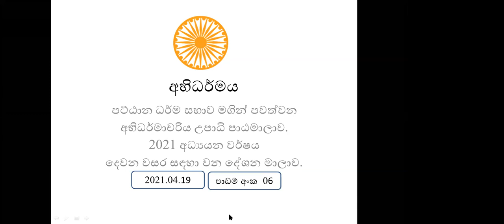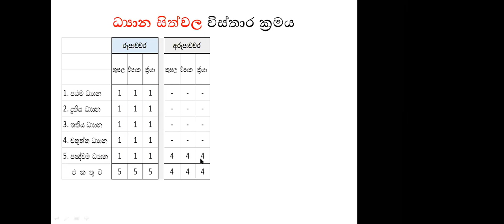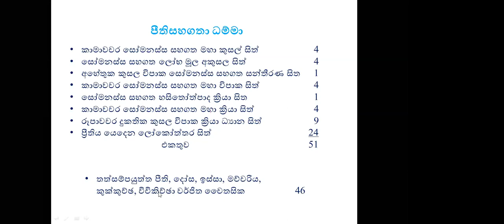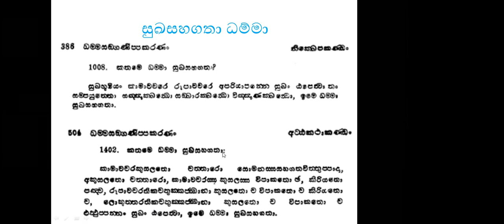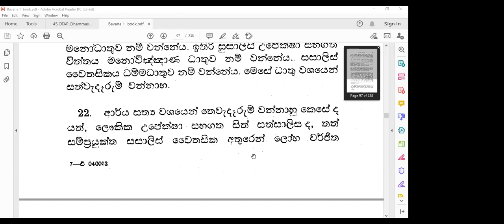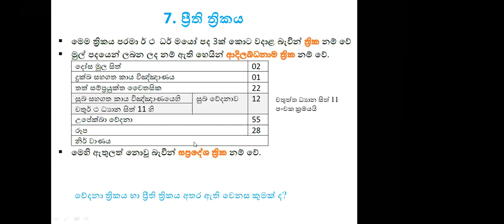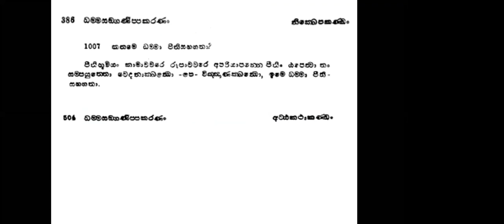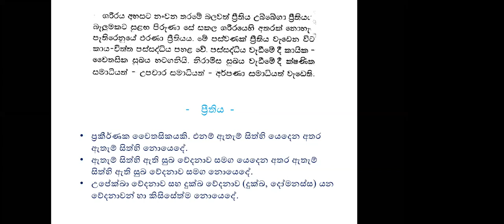08) 2021 04 19 - Abhidhamma Mathika - Preethi Thrikaya - ප්‍රීති ත්‍රිකය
ධම්මසංගණී මාතිකා හි සත් වන මාතිකාව වන "ප්‍රීති ත්‍රිකය" විස්තර කරන දේශනයකි.  පට්ඨාන ධර්ම සභාව මෙහෙයවන අභිධර්ම පාඨමාලාවේ දෙවන වසර සඳහා නිර්දේශිත ධම්මසඞ්ගණී ග්‍රන්ථ රත්නය ඇසුරින් සිදුකරන දේශන මාලාවේ 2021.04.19 දින සිදුකල දේශනයයි.